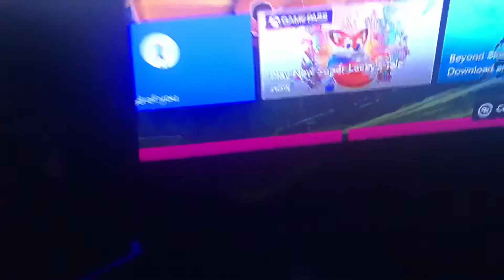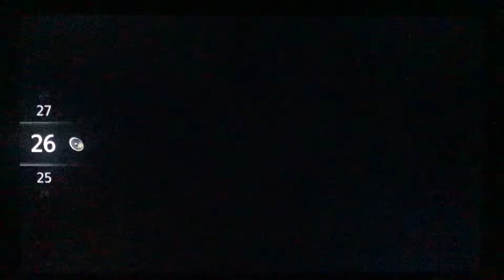Opening to Iron Man 2 2011 Blu-ray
Requested by PlanetoftheApesfan 2002, Meadowlandfan2004 and Oloap Niag.
Here is the order:
1. Paramount High Defination logo
2. Blu-ray menu
3. Rated PG-13 Screen
4. Paramount Pictures logo
5. Marvel Studios logo
That’s all!